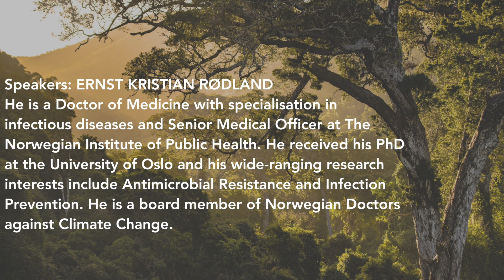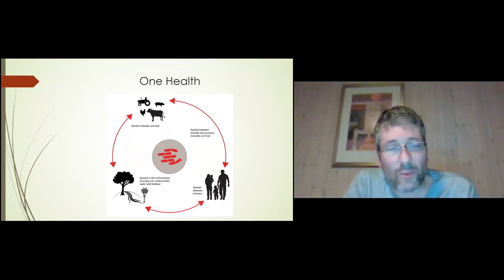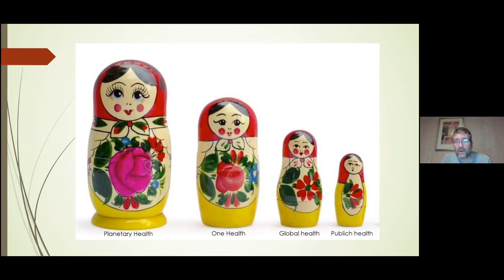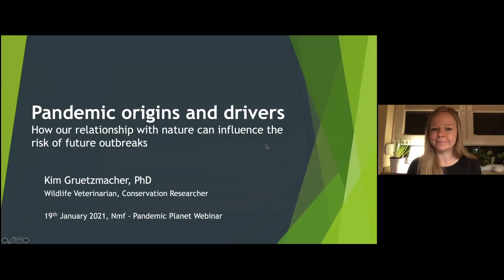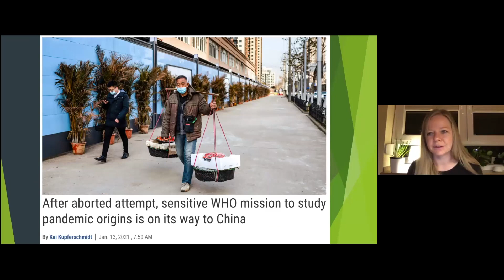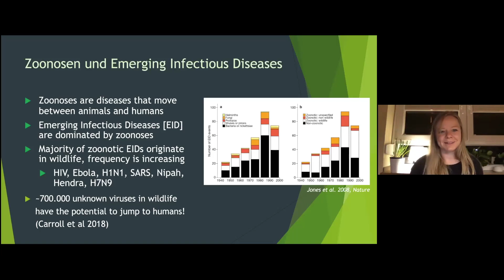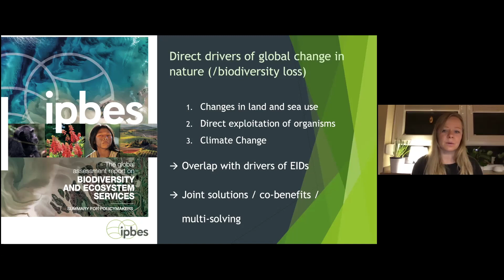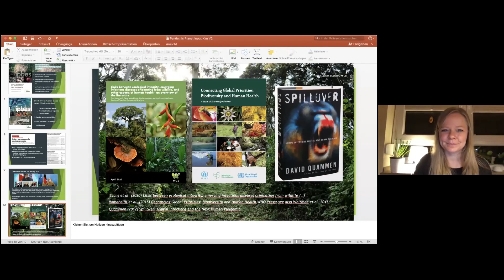The Pandemic Planet 19.01.21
To take care of our planet has become the struggle of our century. Wildlife is threatened: the rainforest is shrinking; animal species are fighting against extinction; the humanity is struggling to limit global warming.

100 years after The Spanish Flu, the COVID-19 pandemic is again showing us how vulnerable our world is in times of pandemics. Several scientists are warning us: reduction of biodiversity and nature destruction are enabling spread of diseases and changing the patterns of disease transmission. Are pandemics the new normal?

This video is a recording of a webinar hosted 19.01.21, where we explore the topics biodiversity and the connection between destruction of nature and pandemics with speakers Kim Gruetzmacher and Ernst Kristian Rødland.

Kim Gruetzmacher is a Wildlife Conservation Veterinarian and Researcher. She received her PhD in Biomedical Sciences from the Robert Koch Institute in Berlin and has worked for several conservation NGOs, including the Wildlife Conservation Society, WWF, Ocean Alliance, and others. She has broad work and research experience on disease dynamics at the human-wildlife-interface and the importance of biodiversity for planetary health.

Ernst Kristian Rødland is a Doctor of Medicine with specialisation in internal medicine/infectious diseases and Senior Medical Officer at The Norwegian Institute of Public Health. He received his PhD at the University of Oslo and his wide-ranging research interests include Antimicrobial Resistance and Infection Prevention.

WEBINAR SERIES
This webinar is co-organized with the Norwegian Medical Student Association, and is part of a series exploring topics within the field of global health.